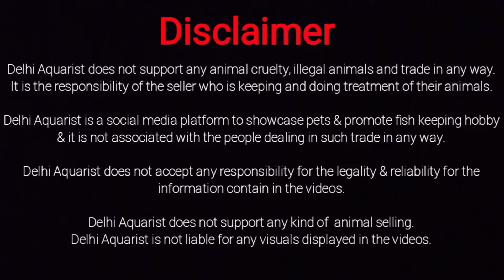अब 10 रु. मे मिलेगी Aquarium की Fishes (Pan India Delivery भी होगी)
*FISHERMAN'S CRAFT*
(Retail, Manufacturer & Wholesale)
35, 100 Feet Road, Ghitorni, New Delhi- 110030
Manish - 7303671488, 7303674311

*(DELHI AQUARIST)*
DM on Instagram:- delhi_aquarist_yt